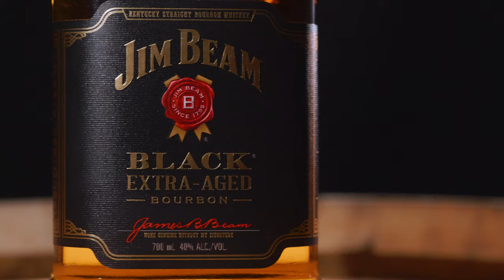Jim Beam Whiskey Commercial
We Had a little bit of fun testing a few new product shoo setups during the recent Perth snap lockdown. And hey, we also got to drink whiskey so it's a win win 😜🥃